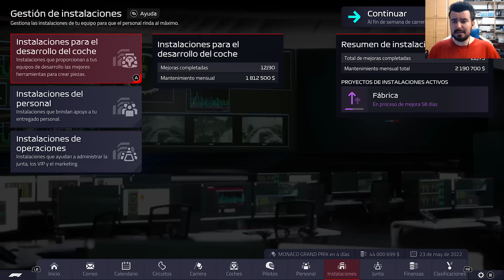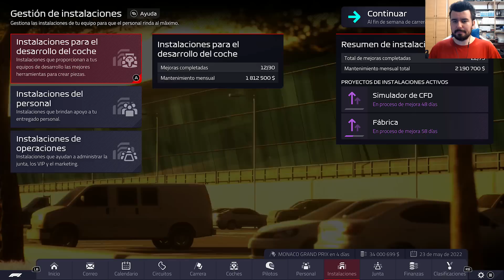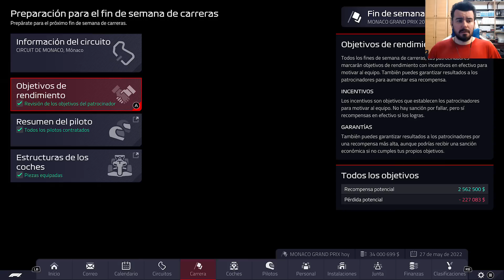F1 MANAGER 2022 🏎️🏁 CARRERA EN LAS CALLES DE MÓNACO - Gameplay en Español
Visitamos uno de los circuitos legendarios de la Fórmula 1 para traer por el canal una nueva carrera de F1 22 Manager. Buen fin de semana, un abrazo.